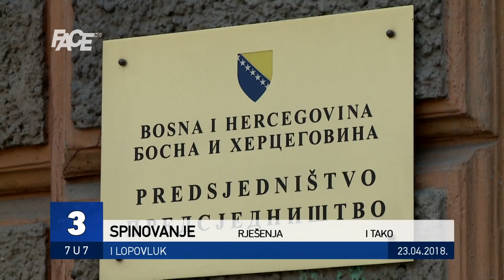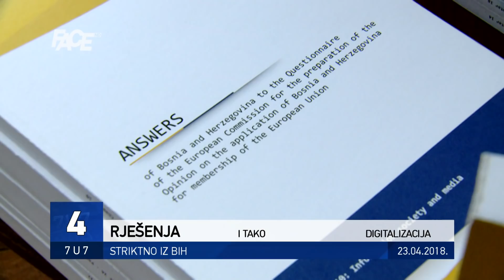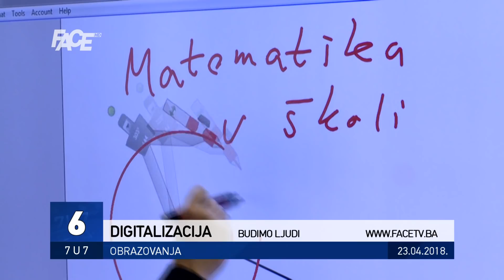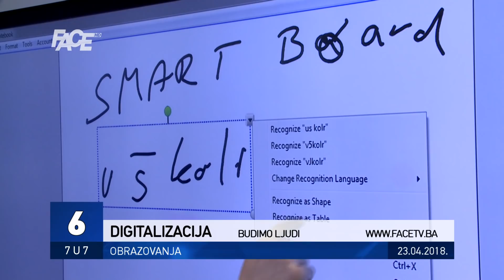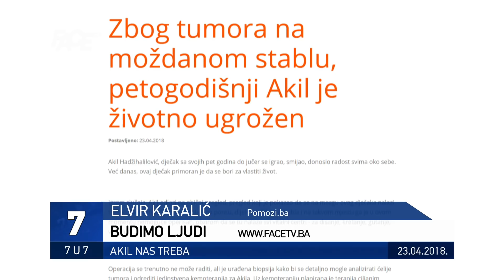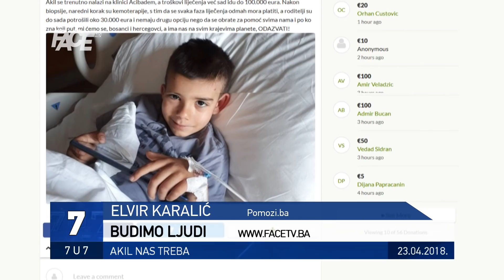VJESTNIK 7U7 - 23. 04. 2018.